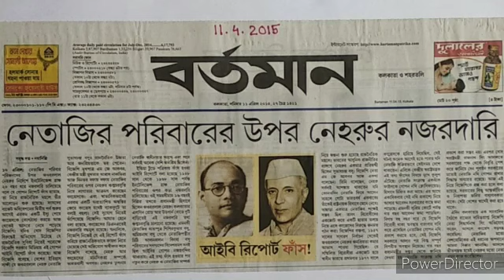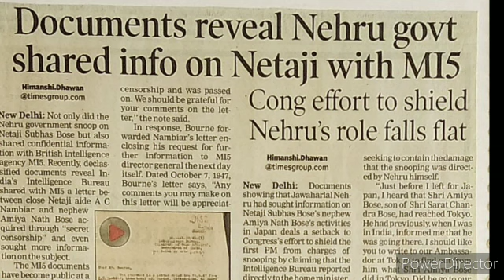NETAJI RAHASYER | SEKAL- EKAL | MAHAKAL|EPISODE 38|AMLAN KUSUM GHOSH